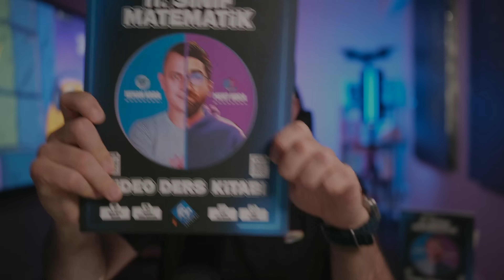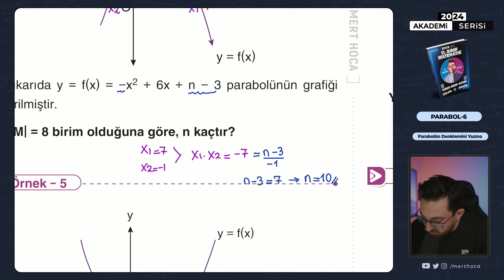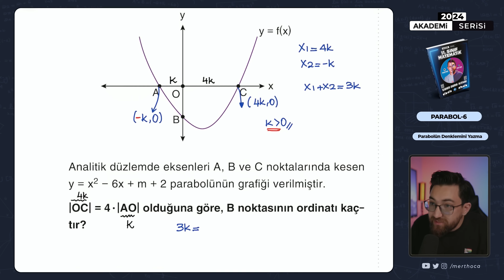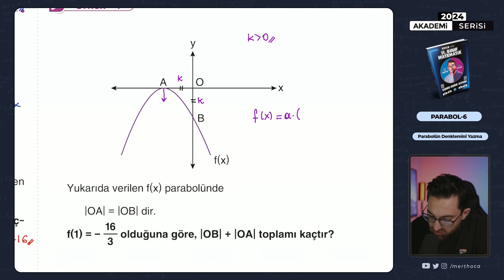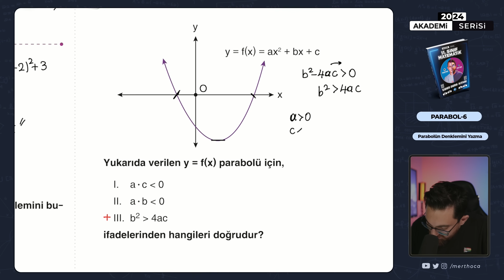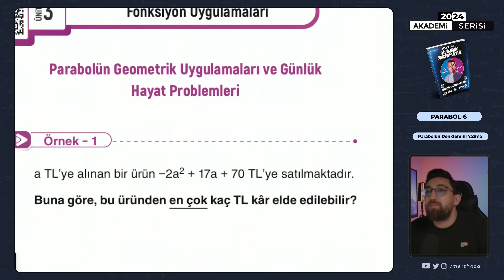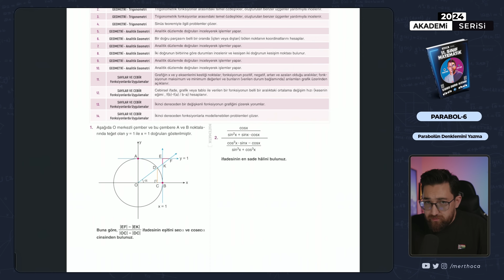Parabol 6.Ders | Parabolün Denklemini Yazma | 11.Sınıf Konu Anlatımı | Akademi Serisi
📝 PDF : Eklenecek